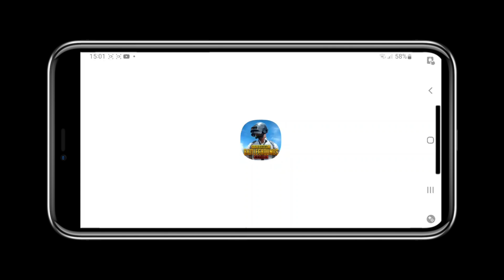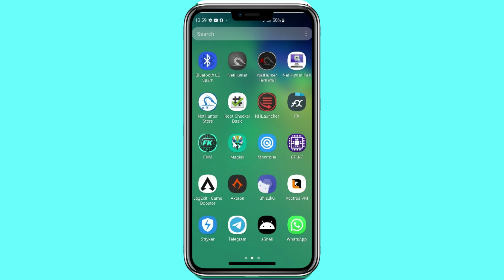UNLOCK 120FPS ( Ultra Extreme ) in PUBG Mobile/Games with Latest Magisk Module.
In this video i will share a magisk module that can unlock ultra extreme in pubg mobile latest version 3.2.
you need to have a rooted device to install this magisk module.
simply download the module and install it via magisk module.